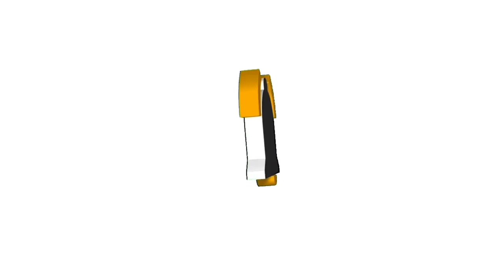stklab grill 🥩 | kapitolyo pasig city | quick escapades | gelwhy presents ✨| life lately